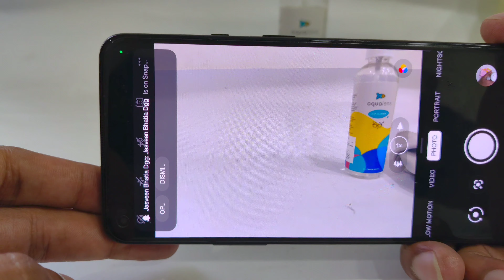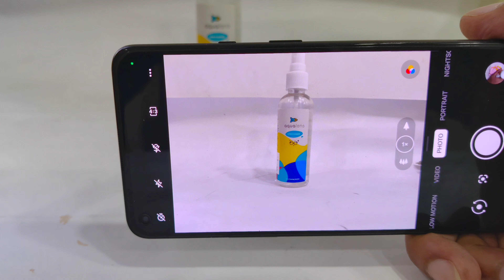SKYVIK Signi 16mm Wide Angle Lens For Mobile Review - Hindi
SKYVIK SIGNI One 16mm Wide Angle Lens for Vlogging and Creators Review  - Hindi

How To Use SKYVIK SIGNI One 16mm Wide Angle Lens